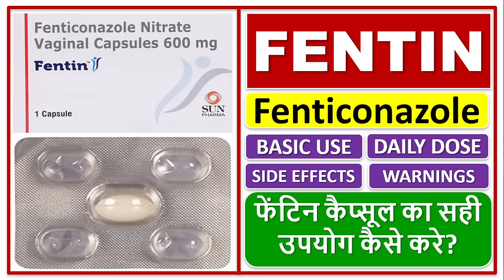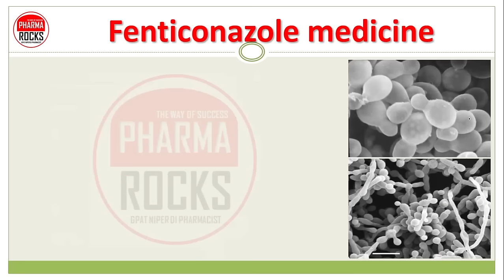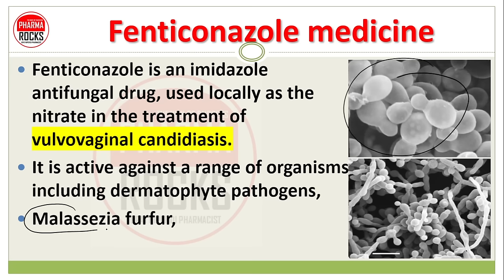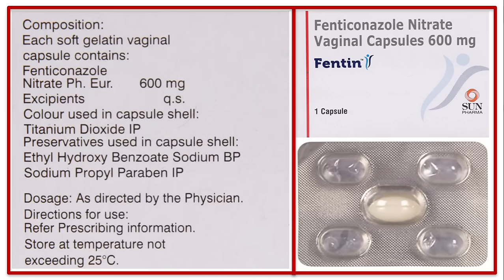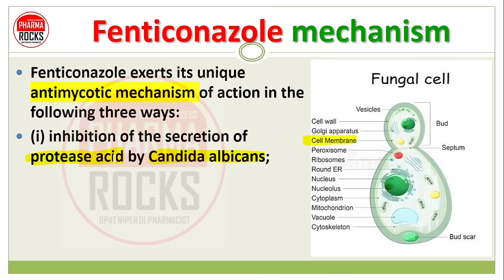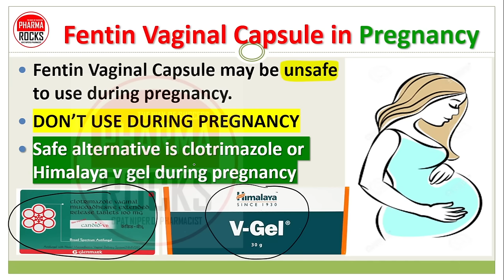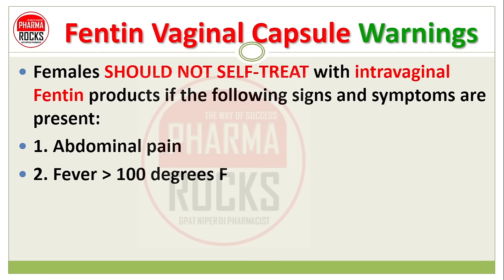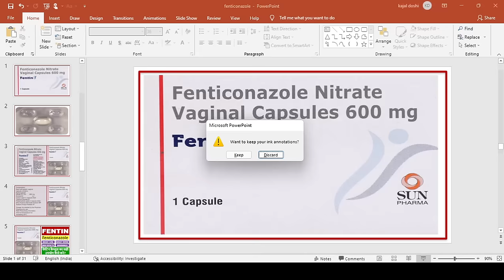Fentin Vaginal Capsule, Fenticonazole, Use, Dose, side effect, फेंटिन कैप्सूल का सही उपयोग कैसे करे?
ASSISTANT PROFESSOR
FOUNDER PHARMAROCKS
PHD SCOLAR (GTU AHMEDABAD)

📚 STUDY MATERIAL
👨🏼‍🏫 VIDEO LECTURE
📊 TEST SERIES

Fenticonazole use,
Fenticonazole dose,
Fenticonazole side effects,
Fenticonazole mechanism of action,
Fenticonazole warning,
Fenticonazole capsule,

Fentin capsule use,
Fentin capsule dose,
Fentin capsule side effects,
Fentin capsule use warnings,